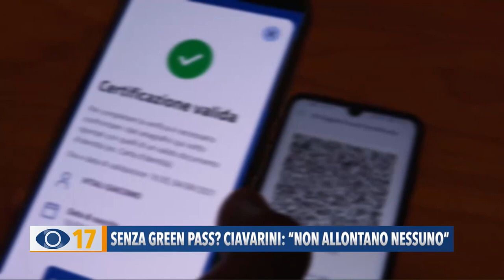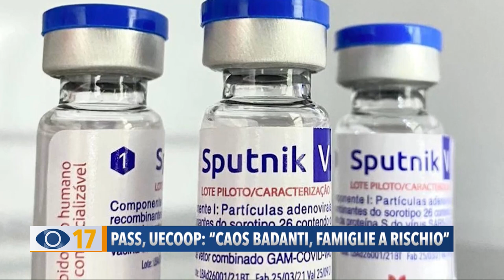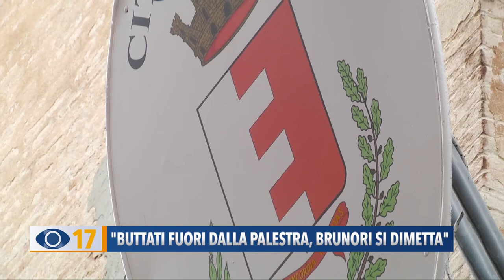Occhio alla Notizia 13 ottobre 2021